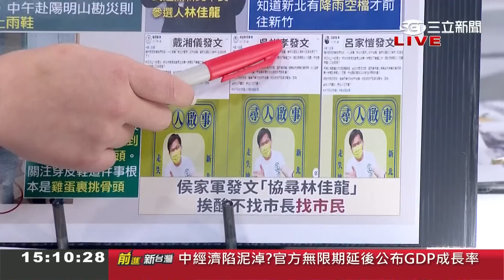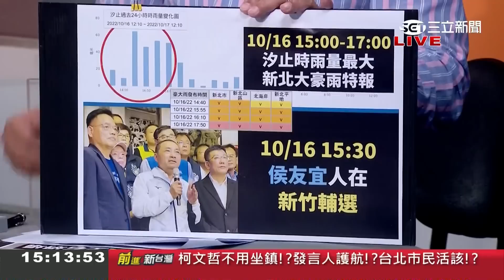新北三傻誕生? 侯友宜下雨空檔新竹輔選 侯家軍發文協尋林佳龍挨酸"圍龍救侯" 王義川嗆三傻:擠進安全名單就能見到林佳龍｜王偊菁主持｜【前進新台灣 焦點話題】20221018｜三立新聞台